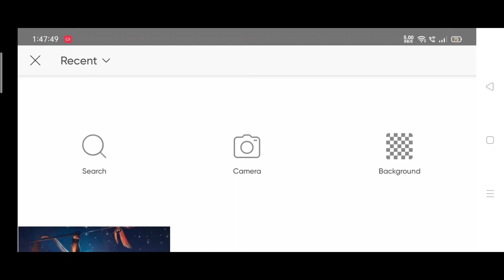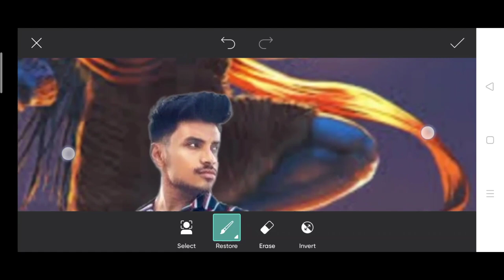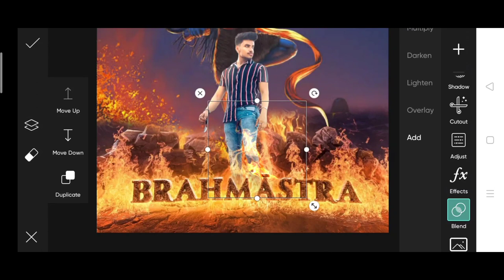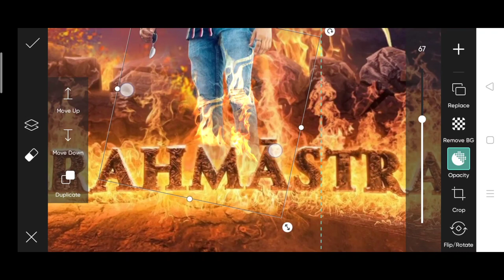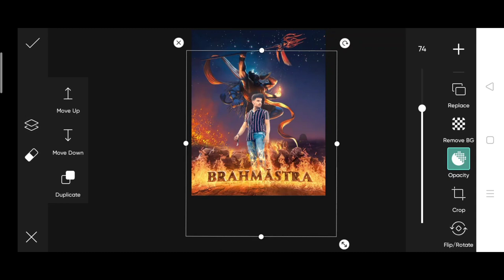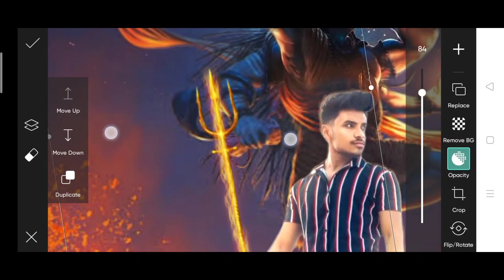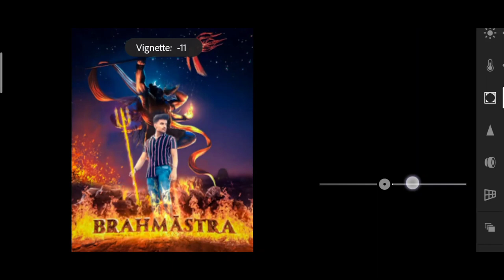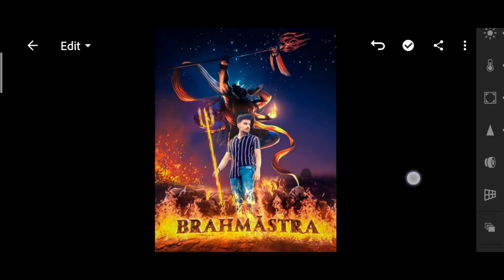Jigarvandarvala new bhramshastra photo editing | realistic bhramshastra photo editing